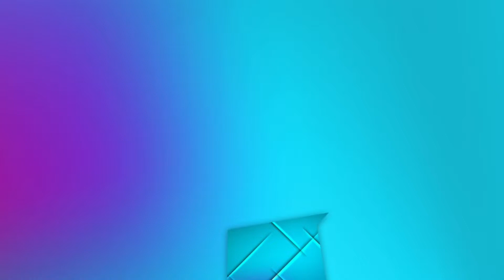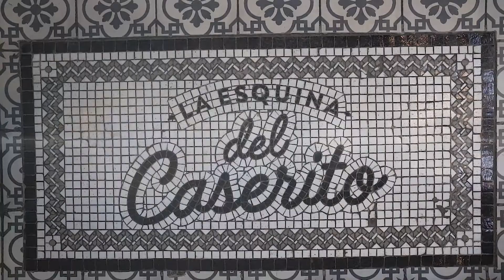D1 PROGRAMA 17 DE DICIEMBRE BLOQUE 6